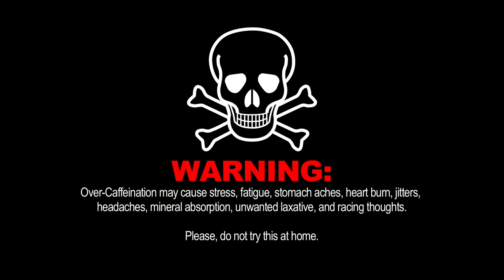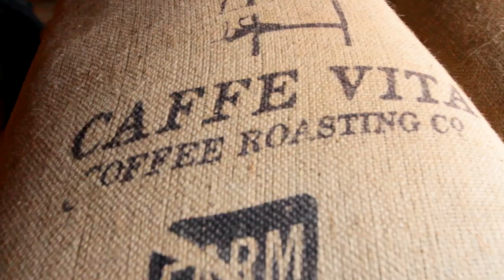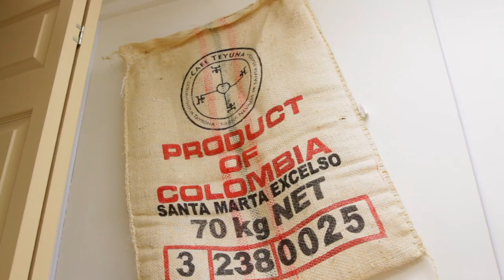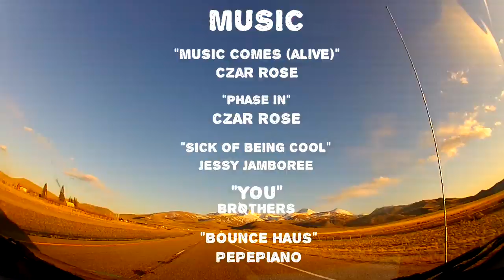CAFFEINATION Episode 7: The Journey Ends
The Caffeination Road Trip takes The Pancake Epidemic to La Verkin, Utah. Brandon visits the River Rock Roasting Company before making his way back home to Los Angeles, still trying to reach his goal of drinking 100 cups of coffee.

Created by: Jesse Meeker & Brandon Davenport

Starring: Brandon Davenport

Written, Directed & Edited by: Jesse Meeker

Executive Producers: Darren Romanelli & Nate Hahn

Produced by: StreetVirus & The Pancake Epidemic

Produced by: Jesse Meeker, Brandon Davenport & Kristen Claire Silvestre

Art Direction by: Ilias Panayiotou & Sophea Khem

CAFFEINATION Theme Song: "We Hope You Hate it Here" by Brandon Davenport

"Music Comes (aLive)" by Czar Rose

"Phase in" by Czar Rose

"Sick of Being Cool" by Jessy Jamboree

"You" by brøthers

"Bounce Haus" by Pepepiano

River Rock Roasting Company